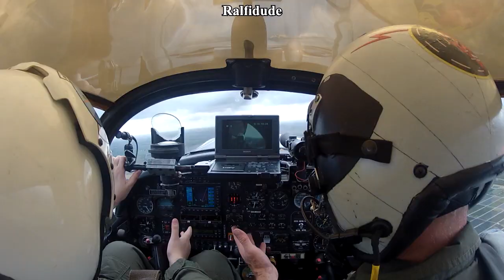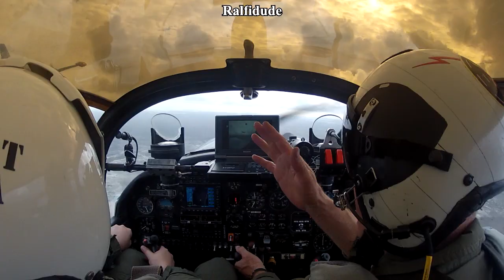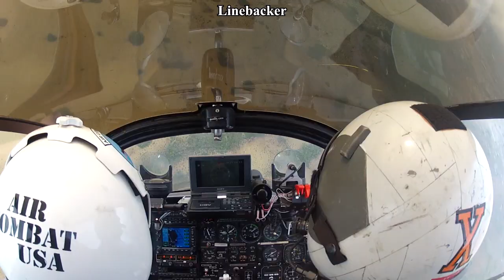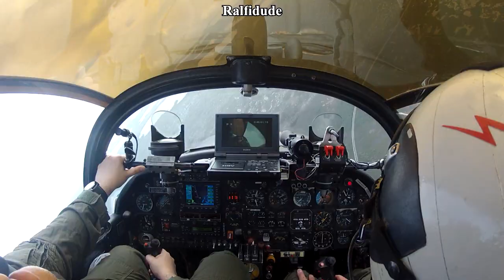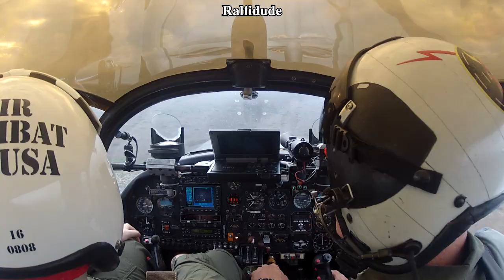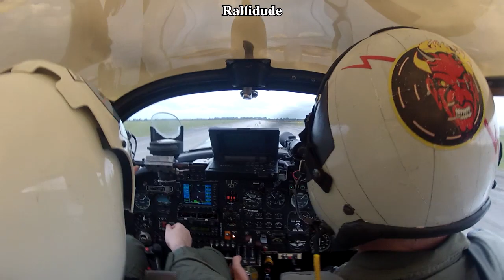Air Combat USA pt.3 "The real deal"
This is the second, or rather third flight of our AIR COMBAT USA match (Linebaker vs. Ralfidude).

We practice some lag rolls first to get used to the Gs really quick and do two mock matches.

Once we hit round 3 it was our first actual fight. Did 4 battles and ended up with a draw. Darn...

Well there is always next year, we will do it again.

Upon landing, Linebacker took charge of the plane since he has a pilots license, while I did not have that option for myself. We would have landed faster but... some plane in front of us was taking a million years to land.

*MUSIC*

Oceans 11
The Matrix Reloaded (OST) - Juno Reactor feat. Gocoo - Teahouse
The Matrix Reloaded (OST) - Juno Reactor - Mona Lisa Overdrive
[RZN]- Paradox
Exclusive Afro Samurai Game Soundtrack - Afro Droid Aerial Fight Groove